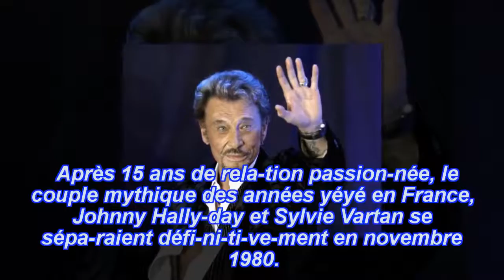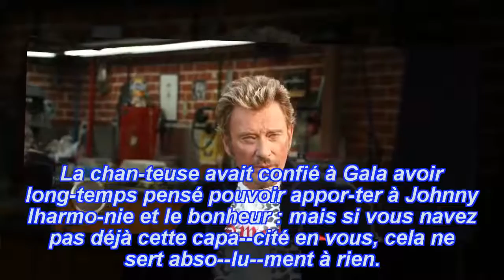Un réglementé arrière la apogée de Johnny Hally­day, Sylvie Vartan revient sur à eux c Nouvelles 24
Nouvelles 24: Ils ont été en deux pendant lequel 15 ans. Au ordinateur d'Au casse-cou de l'légende sur continent 1, Sylvie Vartan revient sur sa rela­tion tumul­gargouille derrière Johnny Hally­day, père de son puîné David.